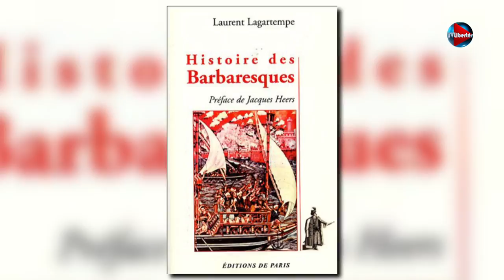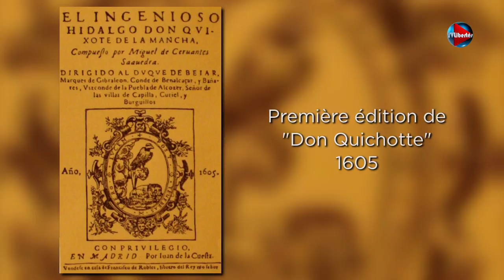Perles de Culture n°60 - Exposition "Thé, café ou chocolat" au musée Cognacq-Jay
00:46 - CINEMA - Maxime Gabriel et Frédéric Pic vous emmènent voir entre autre "Mission Impossible" et "No Escape".

19:31 - JE LIS DONC JE SUIS - Anne Brassié reçoit Laurent Lagartemps, auteur de "Don Quichotte à l'assaut du conformisme".

41:10 - ART EN BEAUTE -  Maxime Gabriel et Astrid Colona, historienne de l'art, vous emmènent au musée Cognacq-Jay voir l'exposition "Thé, café ou chocolat".